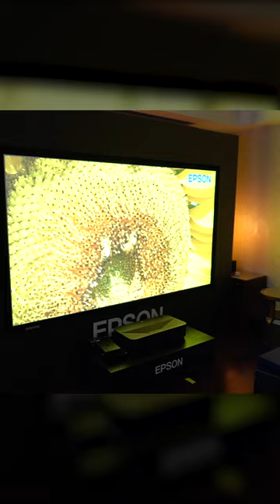What Hi-Fi? Show | India's Biggest Home Entertainment Show | March 14-16 at The St. Regis Mumbai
Welcome to the ultimate audio and visual experience at India's best home entertainment show, the What Hi-Fi? Show (March 14-16 at The St.Regis Mumbai. Prepare to immerse yourself in the world of cutting-edge technology, premium sound systems, and state-of-the-art home entertainment. Our annual exhibition brings together the finest audio-visual brands and enthusiasts under one roof, showcasing the pinnacle of sound reproduction and visual excellence.

Explore the latest innovations in high-fidelity audio equipment, from audiophile-grade speakers and headphones to amplifiers, turntables, and home cinema displays. Witness breathtaking visual displays, 8K televisions, projectors, and immersive home theater setups designed to elevate your viewing experience to new heights.

Join us for an unforgettable weekend of live demonstrations, interactive workshops led by industry experts. Whether you're a seasoned audio enthusiast, a music lover, or a cinephile seeking the ultimate entertainment setup, the What Hi-Fi? Show is your gateway to discovering the future of sound and vision.